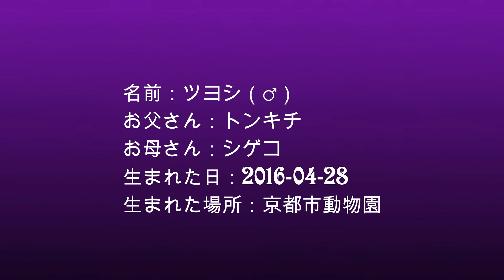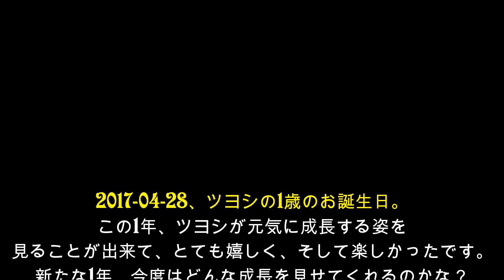ツヨシの成長アルバム 1歳おめでとう記念 ＝0歳編＝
本日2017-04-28、京都市動物園のフサオマキザルのツヨシが1歳のお誕生日を迎えました♪これを記念して、この1年間に撮りためた写真の中からお気に入りを選んで 『成長アルバム0歳編』 としてまとめました
Tsuyoshi, the Tufted capuchin in Kyoto city zoo turned 1 on  April 28th, 2017. I made this movie with pictures I took in the past year to celebrate.